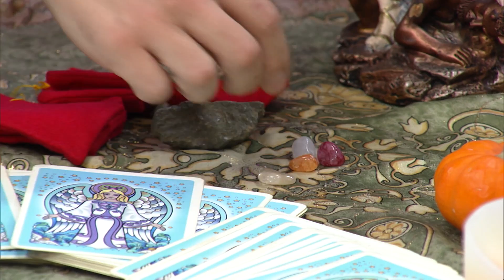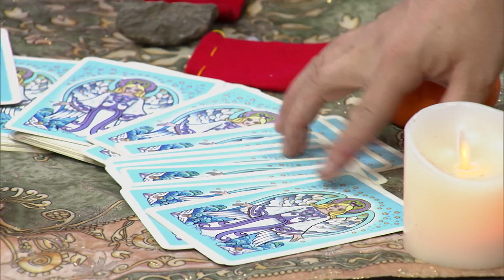Ritual para los muertos | Pink Telehit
En este especial de día de muertos Yelitza nos trae un ritual para los muertos y para que los vivos aprendamos a dejar ir las pérdidas o situaciones que ya cumplieron su ciclo.